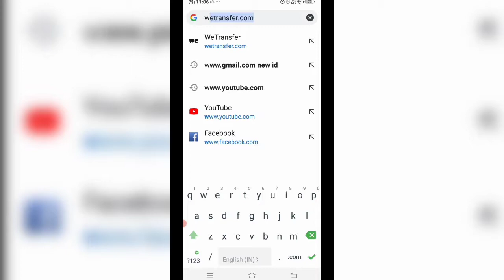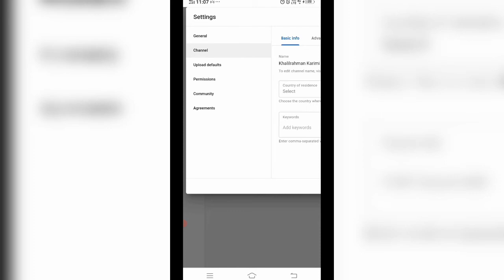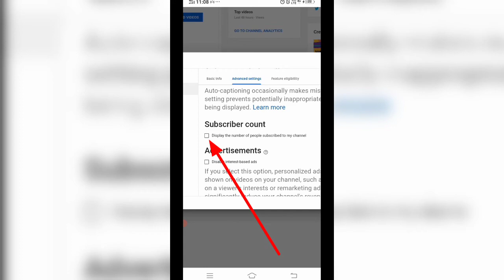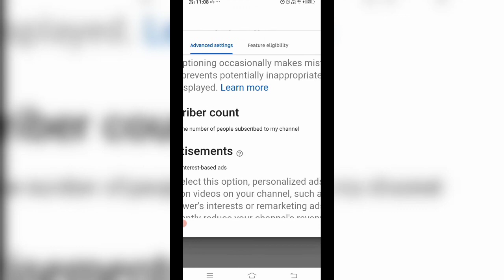چگونه سبکرایبر های یوتیوب را مخفی کنیم | how to hide your YouTube subscribers list